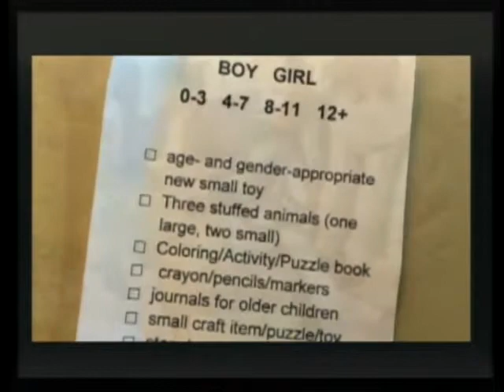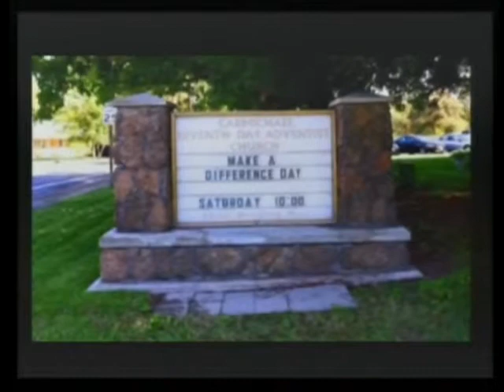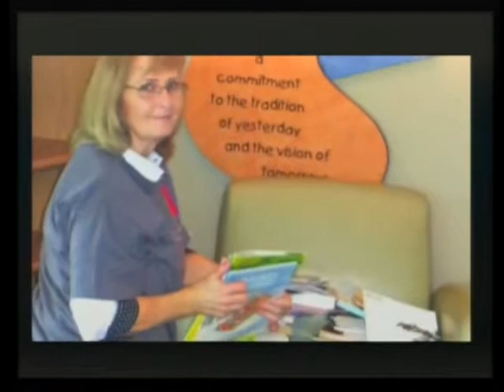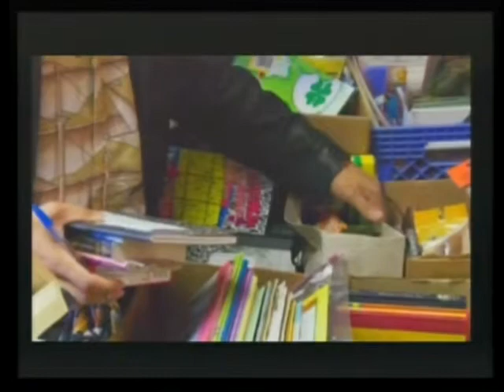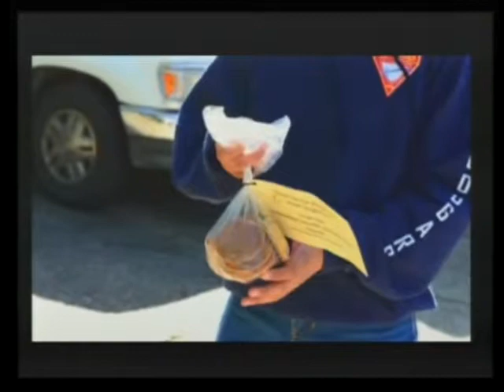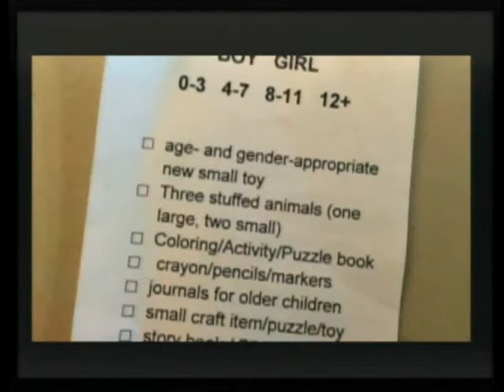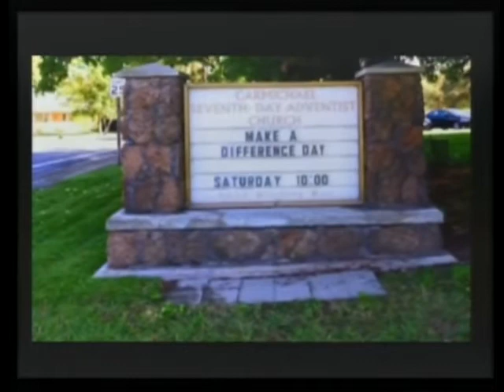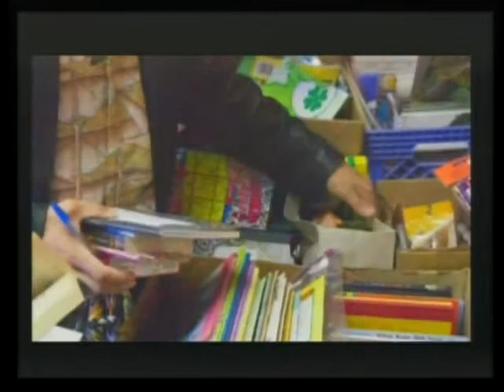Pictures from Service Day, November 1, 2014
Still pictures from "Service day"